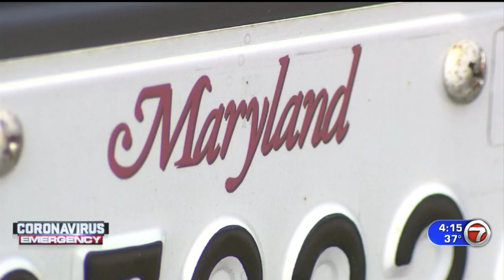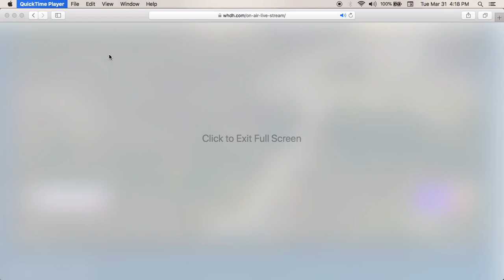Cape Cod residents want the bridges closed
But I bet they still want those property taxes.